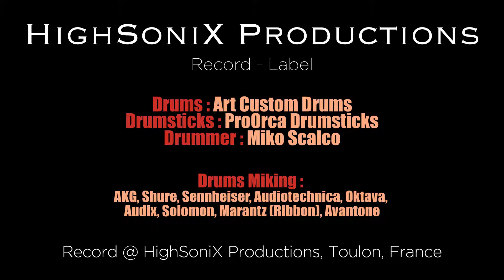HighSoniX Trailer 02 - Express Drums Setup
Video Credits: Miko Scalco, Sewan (C'1) @HighSoniX Productions)